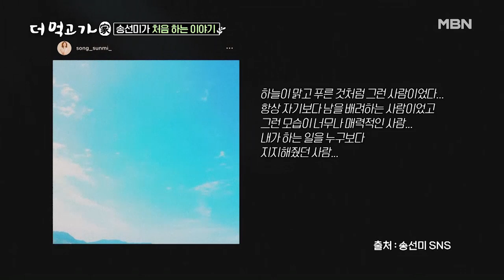송선미가 기억하는 멋진 남편 “정말 아름다운 사람이었어요” MBN 201227 방송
송선미가 기억하는 멋진 남편 “정말 아름다운 사람이었어요”